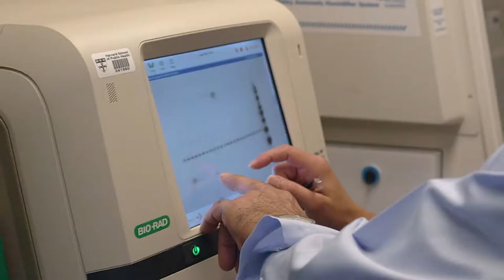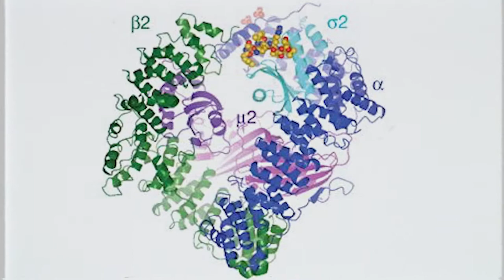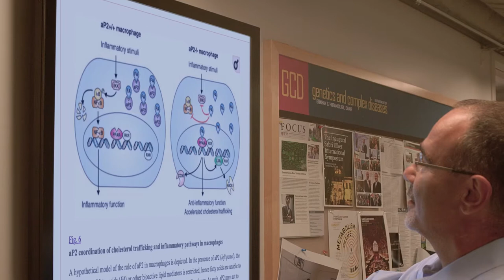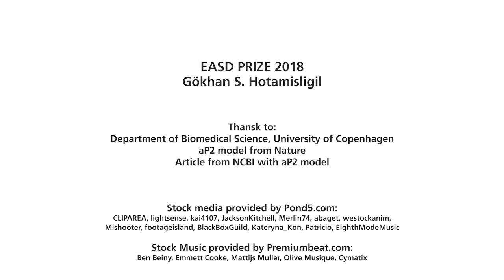2018 EASD-Novo Nordisk Foundation Diabetes Prize for Excellence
Facing the complexities of metabolic diseases, Professor Gökhan Hotamisligil's journey as a scientist is both inspiring and groundbreaking. In the "2018 EASD Novo Nordisk Foundation Diabetes Prize for Excellence" YouTube video, Hotamisligil shares his deep commitment to uncovering the causes and potential solutions for metabolic disorders. His research delves into metabolic mechanisms that once protected against starvation but now falter in the face of abundant food supply.

Inspired by the rare Proteus syndrome, which causes fat cell tumors, Hotamisligil discovered an abnormal immunological pathway in obesity and linked obesity to the endoplasmic reticulum. Although his team identified molecules to repair this issue, perfect drugs remain elusive. Hotamisligil's research on the AP2 protein, which interacts with lipids in fat cells, revealed significant effects in the liver and pancreas. Mice with the AP2 gene blocked became almost immune to diseases like diabetes and cardiovascular diseases, leading to the development of an antibody against AP2 in 2015. While this marks a significant advancement, it does not promise an ultimate cure for diabetes and cardiovascular diseases.

0:00 Intro
0:05 Overpopulation, climate change, and threats to humanity
0:17 Jochen Hotel's recognition and contributions
0:28 Study of metabolic disease pandemic
0:38 Diseases like obesity, diabetes, and cardiovascular disease
0:45 Economic burden of these diseases
1:01 Hunger vs. obesity in human evolution
1:09 Metabolic mechanisms to combat starvation
1:18 Adaptation to modern food abundance
1:37 New chapter in human life
1:41 Jochen's scientific career and efforts
1:49 Jochen's background and education
2:00 Encounter with proteus syndrome
2:12 Study of large benign tumors
2:21 Metabolic interests and discoveries
2:32 Identification of abnormal immunological pathways in obesity
2:45 Immune reaction in adipose tissue
2:52 Milestone in immunometabolism
3:02 Breakthroughs in obesity and diabetes research
3:18 Discovery of molecules to repair endoplasmic reticulum problems
3:34 Efficacy of these drugs in animals
4:12 Study of AP2 protein in fat cells
4:27 Decades of research on AP2 signal
4:45 Realization of AP2 protein's role
5:14 Virtually immune mice with blocked AP2 gene
5:52 Development of antibody against AP2
6:34 Future prospects and ongoing research
7:13 Conclusion and progress in metabolic disease research